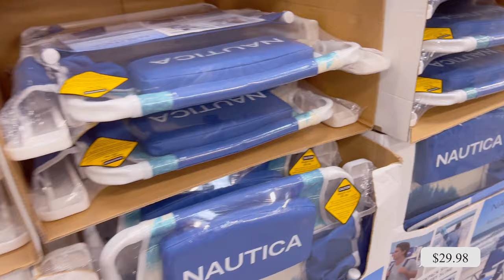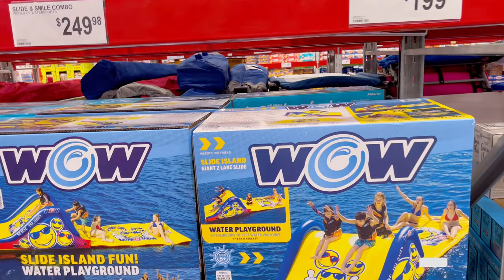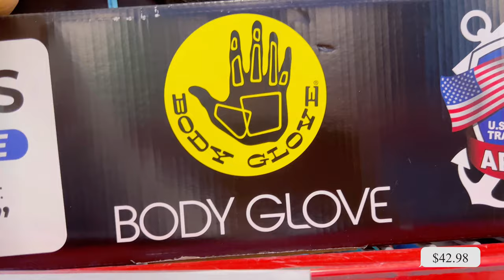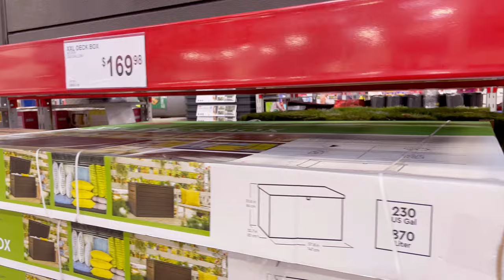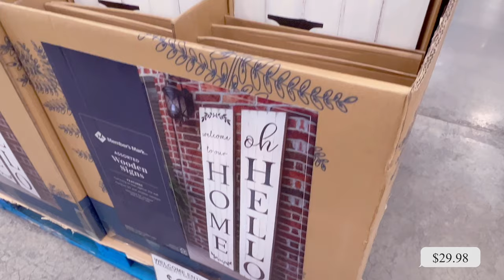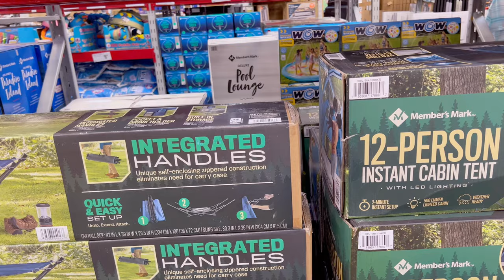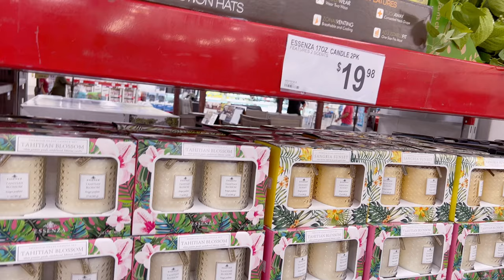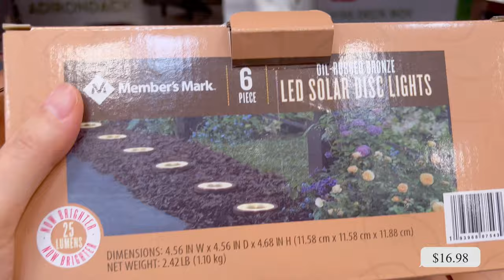Sam’s Club ⛱‘SUMMER PRODUCTS’ Shop with me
Sam’s Club ⛱‘SUMMER PRODUCTS’